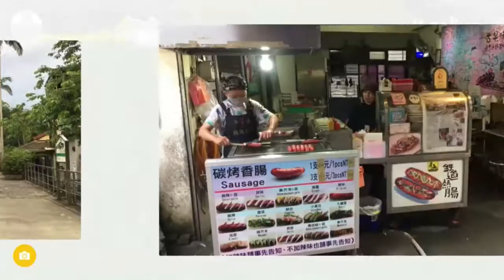20180418 深坑丨石碇丨菁桐丨平溪丨十分丨新月橋